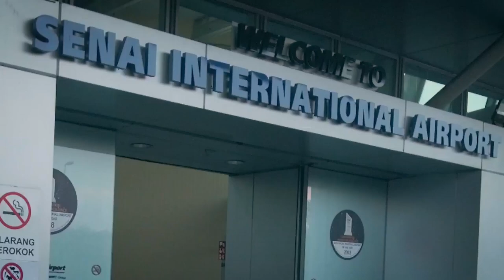Journey Through Paradise: Exploring Kundasang and the Breathtaking Manukan Ocean -DJI Cinematic VLOG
🌿🌊 Journey with us through the captivating landscapes of Sabah! 📽️ Join our cinematic vlog as we explore the natural wonders and breathtaking beauty of Poring Hot Spring, the pristine shores of Manukan Island, the majestic peaks of Mountain Kundasang, the tranquil oasis of Shangrila Tanjung Aru, and the vibrant cityscape of Kota Kinabalu! 🌄🏖️✨

🎥 Filmed entirely with the incredible DJI Osmo Pocket and DJI Mini 3 Pro. 🎬🌌

Feel free to kick back and take a look at the subtitles, as I've seamlessly woven in all the mesmerizing locations showcased in the video ⛰️

🌿 Immerse yourself in the beauty of nature as we delve into the vibrant greenery surrounding Poring Hot Spring. 🍃🏞️ Take a leisurely walk amidst towering trees and picturesque landscapes, where fresh mountain air rejuvenates your senses and serenity embraces your soul. 🌳🚶‍♀️

🌊 Dive into the crystal-clear waters of Manukan Island, a paradise for snorkeling and swimming. 🐠🏊‍♂️ Experience the vibrant marine life and marvel at the colorful coral reefs that thrive beneath the surface. 🏝️🐚

⛰️ Embark on an awe-inspiring journey to Mountain Kundasang, where majestic peaks and rolling hills create a postcard-perfect landscape. 🗻🌄 Lose yourself in the panoramic vistas and witness the captivating sunrise or sunset painting the sky in hues of gold and pink. 🌅🎇

🌴 Other places that we went in the trip:
🌅 Shangrila Tanjung Aru
🌄 Tree Sight House Kundasang

🏙️ Finally, experience the vibrant atmosphere of Kota Kinabalu. Explore its bustling markets, visit historic landmarks, and immerse yourself in the vibrant local cuisine. 🍜🌆

🎬 Join us on this cinematic adventure and let the sights, sounds, and emotions transport you to the mesmerizing landscapes of Sabah! 🎥🌟✨